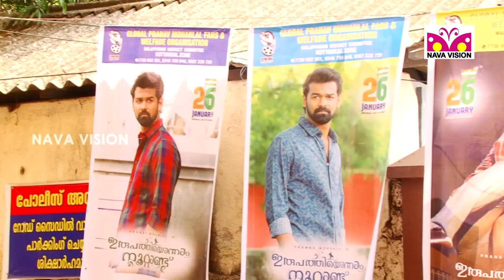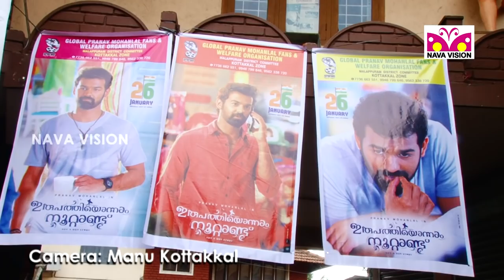Theatre Response - Irupathiyonnaam Noottaandu - Pranav Mohanlal